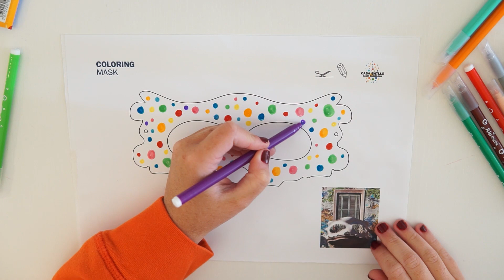Coloring Mask by Casa Batlló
¿Sabías que los balcones de Casa Batlló tienen forma de máscara? Colorea tu máscara, recórtala, añade una goma y ¡a jugar!